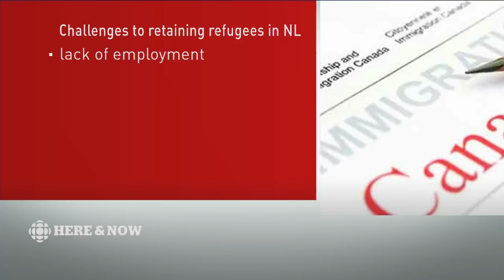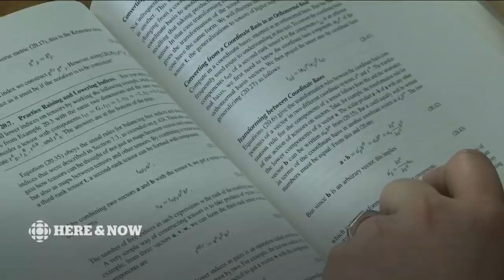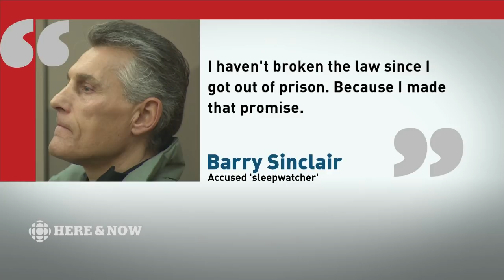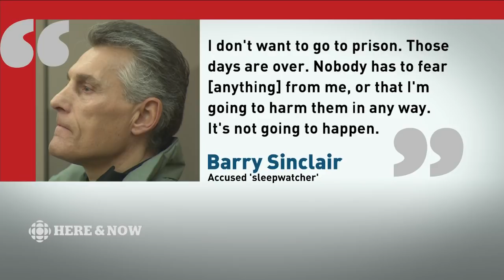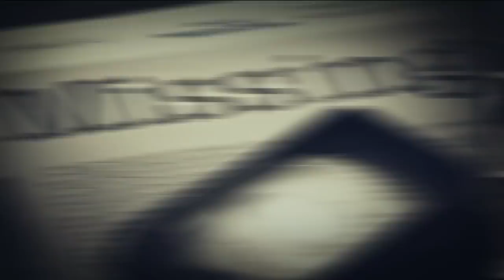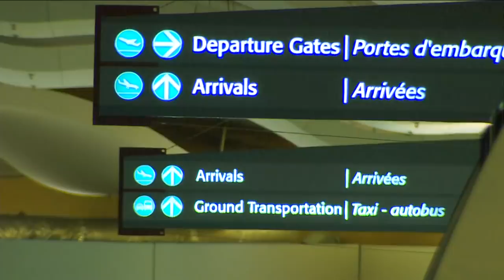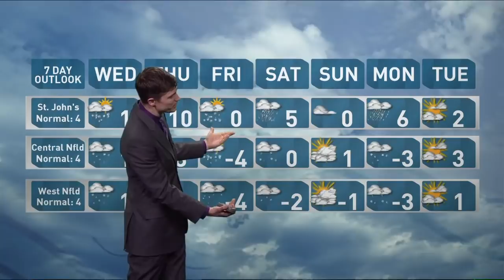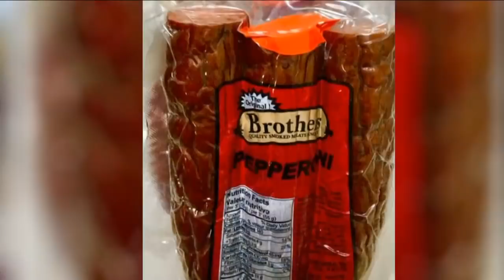CBC NL Here & Now Tuesday April 3 2018